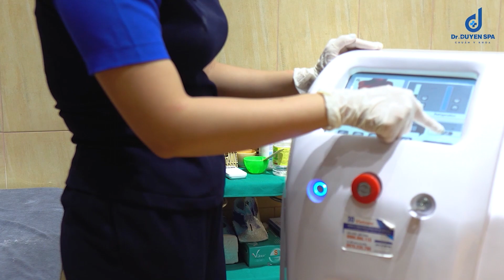TRIỆT LÔNG có gây hại hay không ? Những điều cần biết sau khi triệt lông | Dr Duyên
Tham gia cộng đồng để cập nhật kiến thức mới nhất về chăm sóc da và điều trị mụn cùng Bác sĩ Duyên.

Hôm nay Dr Duyên sẽ chia sẻ cho các bạn  những vẫn đề triệt lông , triệt lông có đau không? , triệt lông có gây hại và ảnh hưởng gì không ? những trường hợp nào thì không nên triệt lông? và quy trình triệt lông như thế nào? chúng ta hãy cũng lắng nghe Bác sĩ Duyên nói về các vấn đề khi triệt lông nhe

CÁC VIDEO LIÊN QUAN:
1.TRIỆT LÔNG nên hay không nên? - Tại sao triệt lông lại hay bị MỌC LẠI?| Dr Hiếu
4. Lần đầu Triệt Lông có đáng sợ: có nên triệt lông Bikini? | Châu Giang nè!
Bấm vào chuông góc bên phải để nhận được thông báo ngay lập tức khi có video mới nhé.

© Bản quyền thuộc về Dr Duyên Official
© Copyright by Dr Duyên Official ☞ Do not Reup